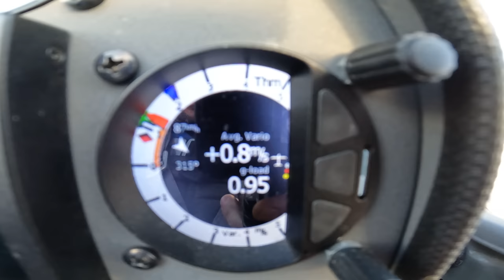Как летает пилот FPV дрона на реальном планере.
Довоенное видео. С другом Ануаром мы сняли много интересного контента в том числе и про самый большой пенопластовый планер Lentus от Multiplex. На втором полете планер был разбит. Но за ночь склеен @AnikFPV  и волшебно летал. Контент о планере - как раз часть Ануара. Предлагаю активно попросить его смонтировать контент огонь.

Почему я ждал год? Руки опускались. Я хорошо помню какой веер планов и идей был у нас до 24 февраля 2022 года. Тяжело было монтировать веселые ролики, зная как друзья гибнут в чудовищной мясорубке войны. Да и сейчас тяжело. Но письма говорят лишь об одном - людям нужен лучик позитива в этом мире. И вера в то что в светлом будущем мы сможем летать вместе в мирном небе.
Не секрет, что монтаж требует уйму сил и времени. Ваша поддержка, добрым словом, финансовая, моральная - очень помогает сохранить желание и продолжать делиться радостью полета.

Игорь Волков.